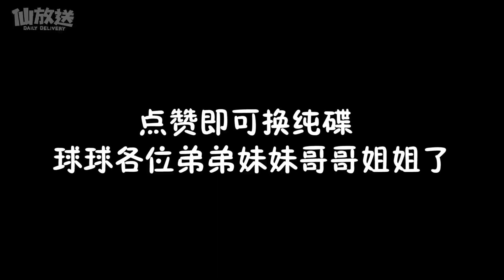【每日仙放送】苦练镜数天，到头来还不是刮痧师傅？